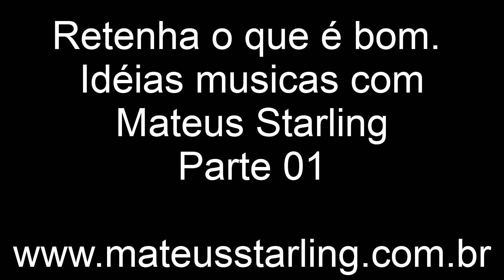🔴 Dicas musicais 1 - Retenha o que é bom com Mateus Starling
Tenha acesso a todos as minhas video aulas através do meu site pessoal
Visite também a maior escola virtual do Brasil na qual sou professor e diretor
Nesse video eu falo um pouco sobre:
Grandes músicos, pouco estudo?
Existem músicos autodidatas?
Estudar sozinho, escola de música? O que vale a pena?